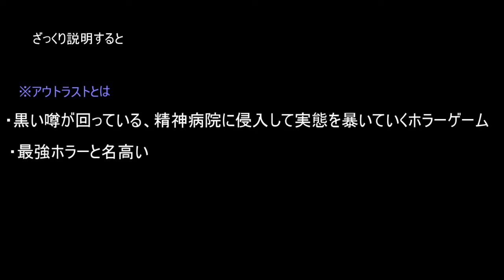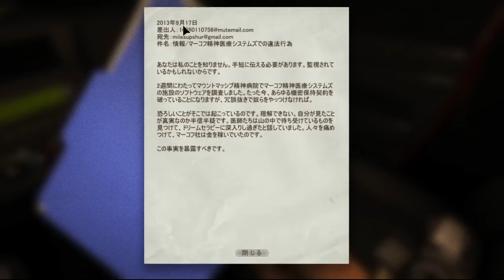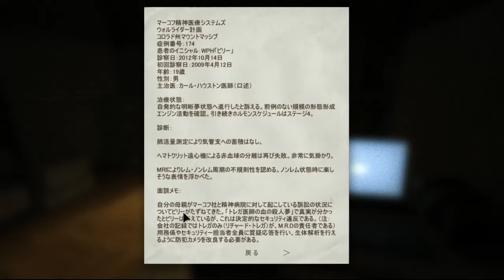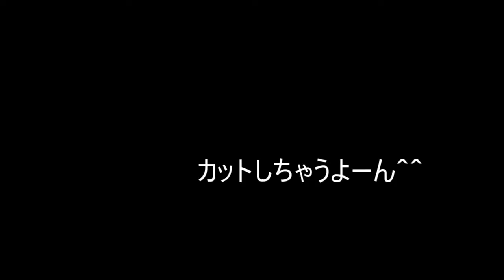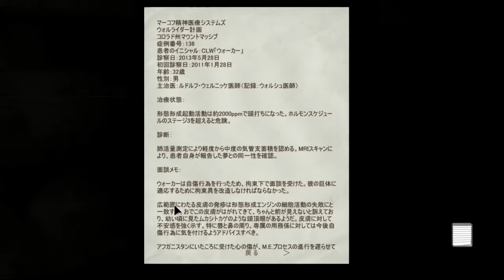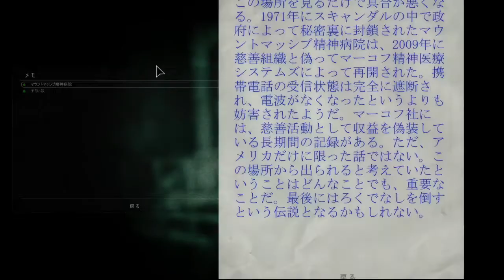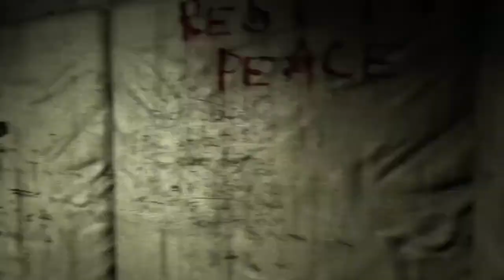【ホラゲ実況】最恐ホラー？かかってこいやｗｗｗ【outlast】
自分このゲーム引退いいっすか…